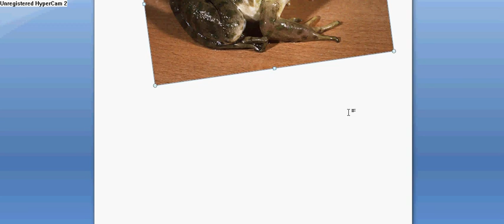best version of the bullfrog song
done by a mate who loves bullfrogs and he sponsors some of my videos